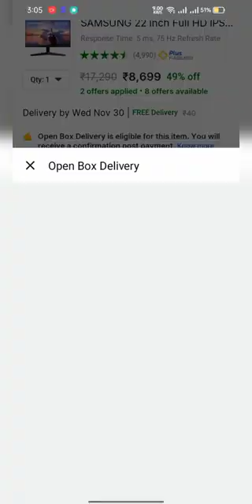my new laptop || SAMSUNG 22 inch Full HD IPS Panel Monitor || Monitor status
New PC
New PC set up
new computer
new computer set up
new PC computer set up
new PC system
our new computer
our first PC
personal computer
How to build a PC
how to build a PC at home
how to build a PC at home in hindi
how to build a PC in hindi
easy way to build a PC
some useful trick for new PC
how to optimize a new PC
how to optimize a new PC set up
SAMSUNG 22 inch Full HD IPS Panel Monitor (LF22T354FHWXXL)  (Response Time: 5 ms, 75 Hz Refresh Rate)